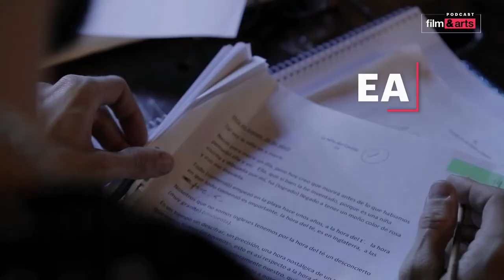INNOVATION PROJECT MANAGEMENT| AMC NETWORKS | PODCASTS | JUNE 2020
Diversification of the entertainment offer of the AMC Networks Latin America portfolio with focus on second screens and digital content.

AMC Networks LatAm's PODCASTS project includes original content production and world-class content acquisitions for all the linear TV channel portfolio and including Esports through  ´Temporada de Juegos´.

In this way, and as a kick off of this project,, Film & Arts extends its presence in the digital world with the launch of its first podcast: "Norma en la nube". A collection of 40 unpublished stories created by Norma Aleandro, will be featured individually starting on June 22nd 2020 and on audio-on-demand platforms (Spotify, Google Podcasts, Apple Podcasts, Youtube).

Norma Aleandro, the famous Argentine actress and icon of Spanish-speaking culture, has starred in films such as ´La historia oficial´, winner of the Oscar for best foreign film in 1985 and for which she was recognized as best actress at the Cannes and Cartagena festivals. In 2017 she was honored in Mexico City with the Fénix Award for her artistic career.

In "Norma en la nube", Aleandro brings to life a series of stories written throughout his artistic career in which with his voice and his presence he takes us by the hand and leads us to his cloud, a secret corner formed by their stories.

With “Norma in the cloud”, new formats are explored and the collection of content available exclusively through Film & Arts digital accounts is nurtured.